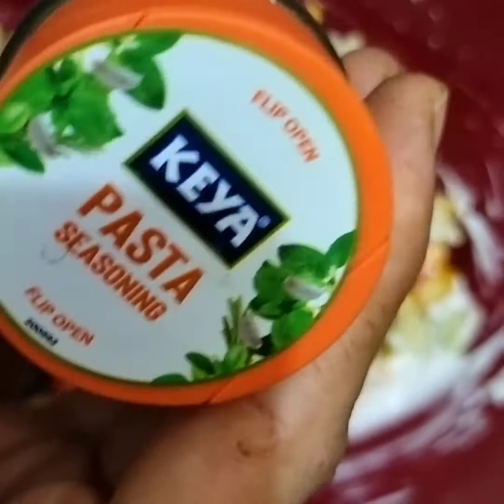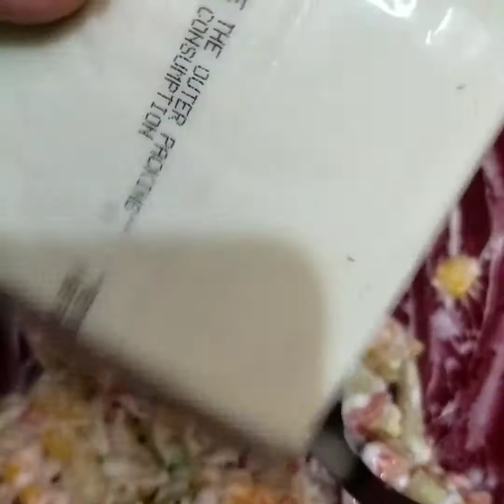cheesy veg sandwich recipe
1/4 red Bell pepper
1/4 yellow bell pepper
2 table spoons of boiled corn
1/2 medium size onion
1/2 medium size cucumber
2 table spoons of mayonese
2 slices of bread